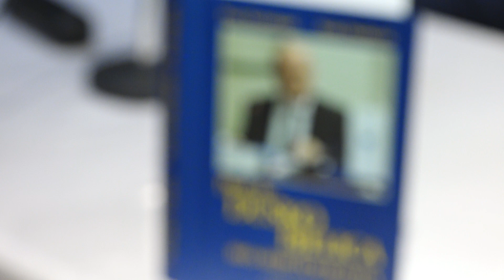PROMOVISANA KNJIGA BIO-BIBLIOGRAFIJA PROF. DR DUŠKA BJELICE